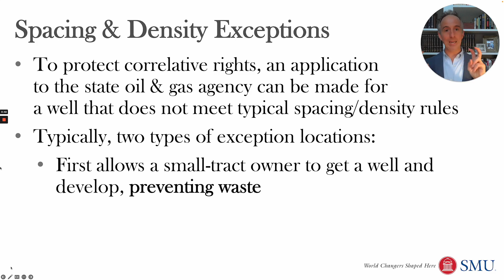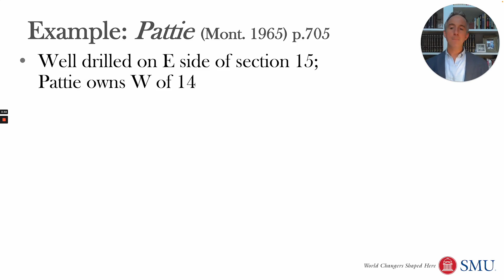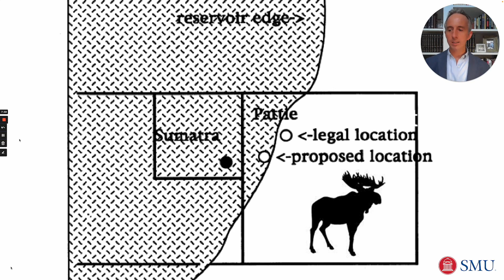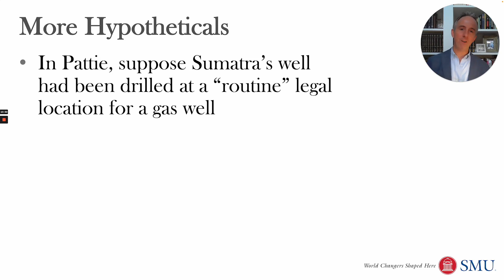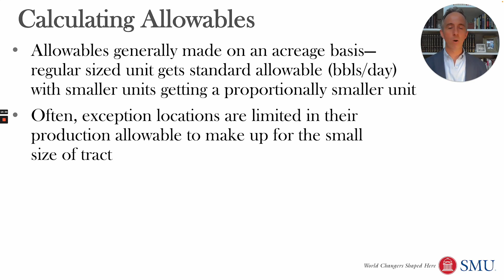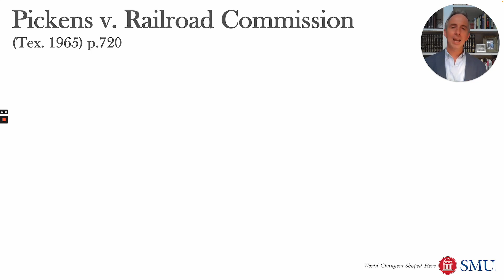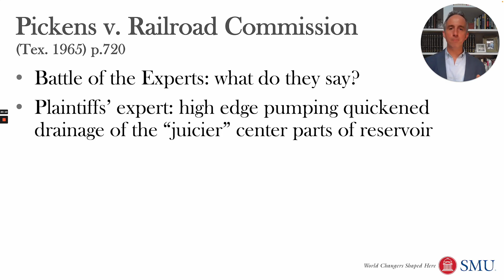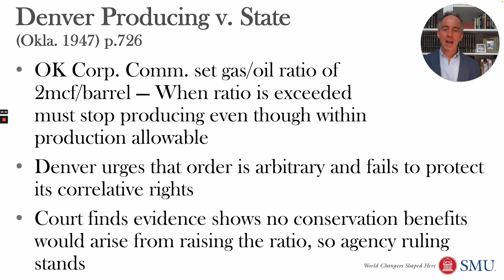Well Locations, Exceptions, & Allowables (Oil & Gas 5.1)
Why you sometimes might need to ask your state oil and gas conservation agency for an exception to the spacing rules. Why it might grant you such an exception to protect your correlative rights and prevent confiscation of the oil under your land, or to prevent wastefully leaving oil and gas in the ground. How agencies calculate the allowable production from every well in a field, considering acreage, as well as the volume of oil in the reservoir, and whether you well is an exception. Why it is difficult to challenge a state oil and gas conservation agency in court on a matter of their technical expertise.

Class 5; Video 1

Citations:

John S. Lowe, Owen L. Anderson, Christopher S. Kulander, Monika U. Ehrman, Burke W. Griggs, James W. Coleman, Cases & Materials on Oil & Gas Law,
pp.704-707, 710-734

Background Reading:
James W. Coleman, The Third Age of Oil and Gas Law, 95 Ind. L.J. 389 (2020),